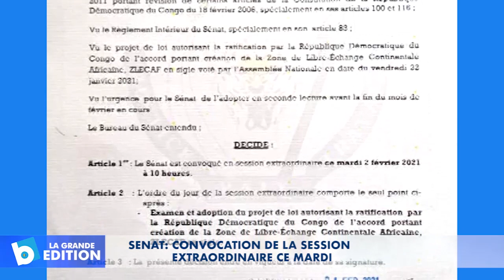Sénat: Convocation de la session extraordinaire ce Mardi